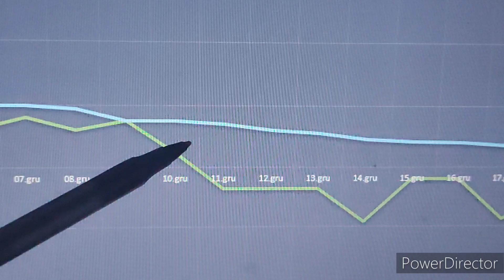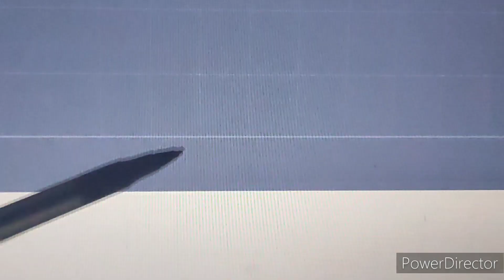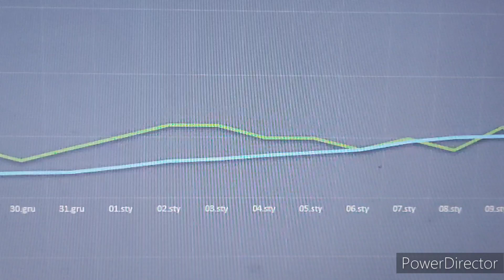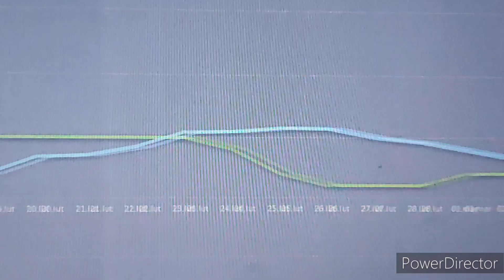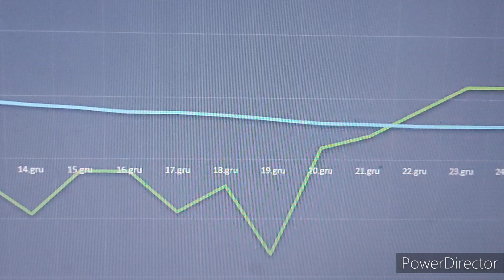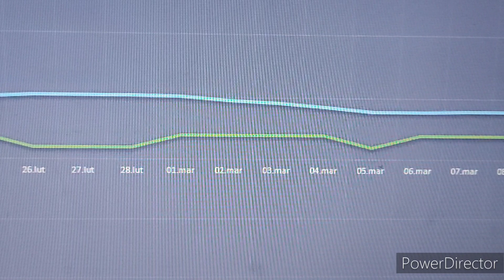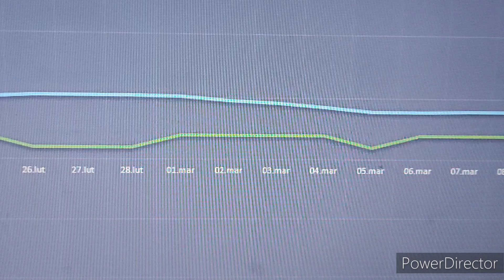"Dżdżownice nie są mrozoodporne"?... Zima 2022/2023. Monitorowanie temperatur. Podsumowanie.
Zimą dżdżownice stają się mniej aktywne, co powoduje wolniejsze przetwarzanie odpadów.
Właśnie zimą powinniśmy znaleźć dodatkowe miejsce, poza wermikompostownikiem, na składowanie odpadów i dołożyć je dopiero wiosną.
W tym roku zima była łagodna. Dżdżownice mogły się spokojnie rozwijać.